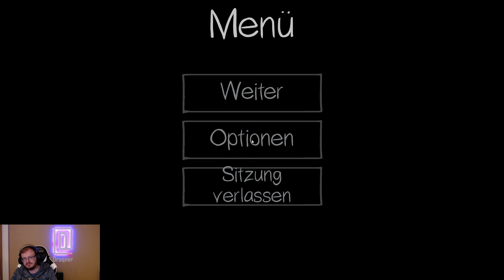Phasmophobia - Prison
Unsere Folgen zu Phasmophobia aus dem Hause Kinetic Games!

Spielbeschreibung: AAAAAAAAAAHHHHHHHHHHHHHH, LAUF! Der Geist ist hier!

Mein PC:

32 Gb Ram
Xenyx Q802 Mischpult